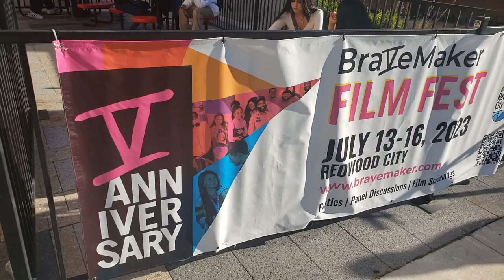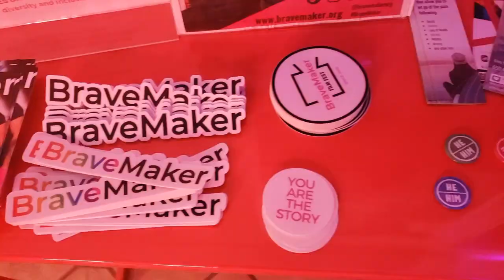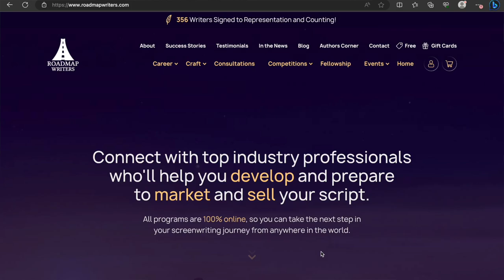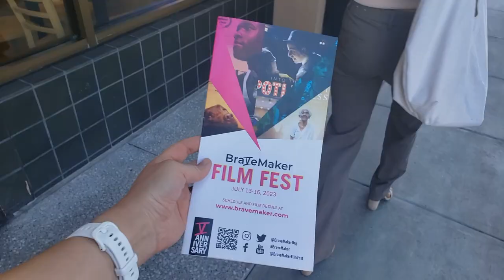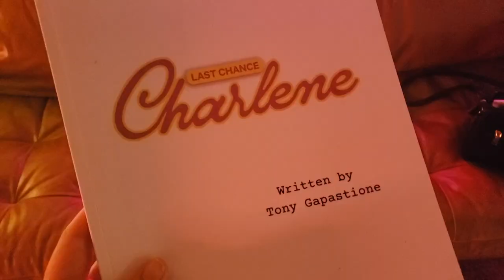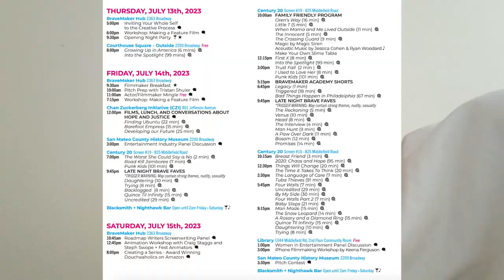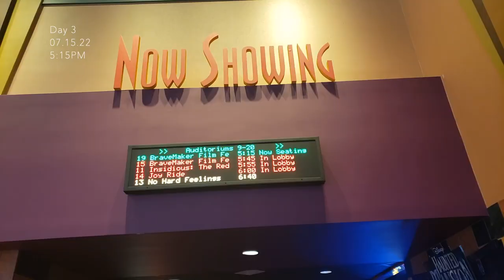How I Book Jobs at a Film Festival | BraveMaker Film Festival